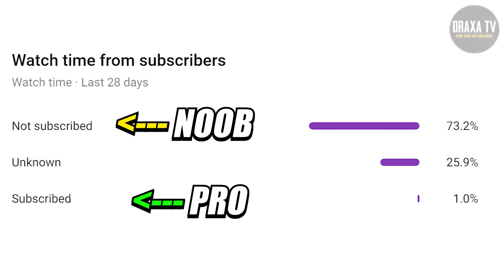BEST FREEFIRE TIK TOK PART 63 | FREEFIRE WTF MOMENTS AND SONGS | FREEFIRE TIK TOK VIDEOS